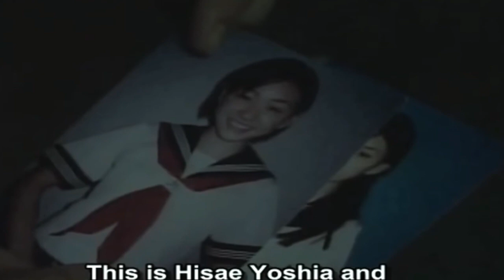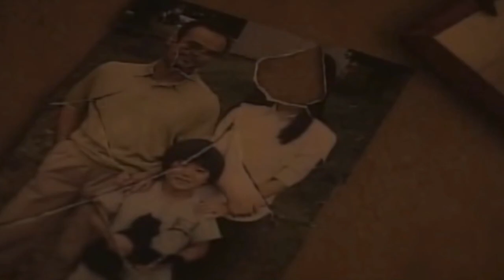JU-ON: THE CURSE (2000) (PART 2) | EXPLAINED IN HINDI | MISS TREPIDATION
Watch the full film on Youtube!

Synopsis: JU-ON: THE CURSE (2000)  ka doosra part agaya hai jahan humko curse ki agge ki kahani ka malum chalta hai !